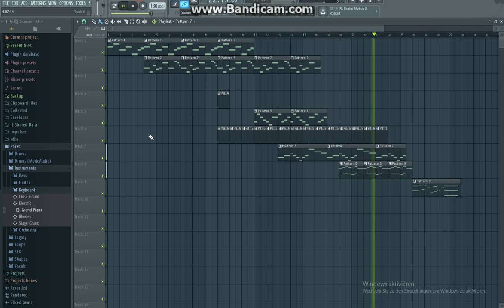''Under the shower'' Official Song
I made a song by my self. It's called Under the shower. I hope you enjoy it!